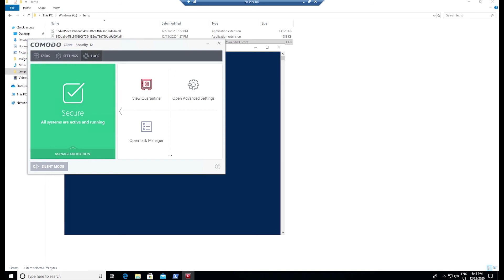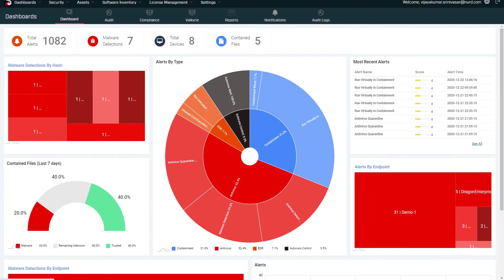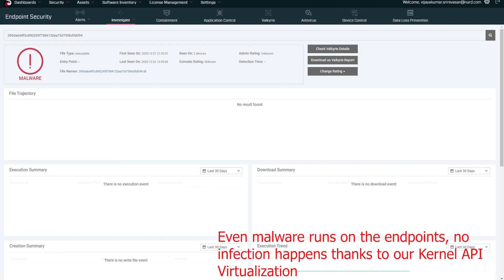Comodo against SunBurst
How Kernel-API Virtualization eliminates SunBurst campaign